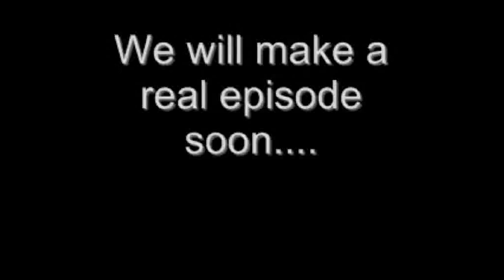Bear Foot Person By: Lightning Thunderstein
CHANCEINC EPISODE 2 IS HERE! In this episode Chance introduces some old C & A footage for the C & A vault!!! This little diddy is called Bear Foot person and comes to us via America's favorite roommates captain cold and Lightning Thunderstein! Also if you can guess which of captain colds strings break in the video and when I will TOTALLY GIVE THE PERSON WHO GUESSES RIGHT A PRIZE!

Also I meant BEAR as in GRAWL and not BARE as in naked!!!

(I really liked putting my hands in the sceen in this one)

NOTE: sorry about the sound and picture quality I'll try to get a new charger for my camera ASAP